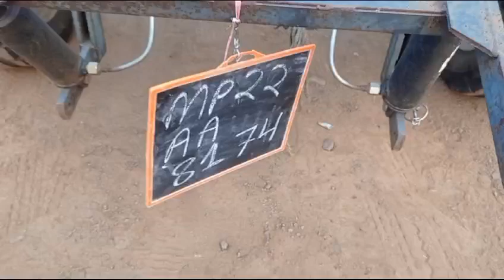2016 SONALIKA DI42RX AgricultureTractor Jabalpur